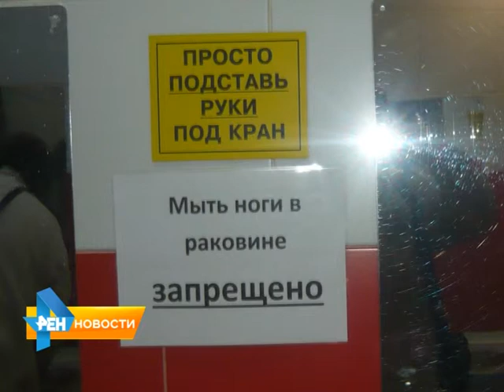На РЕН ТВ-Саратов продолжается конкурс "Задоринки по-саратовски"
К нам в редакцию продолжают поступать сообщения о курьезах из жизни города. Так, Алексей Морозов прислал забавное фото с комментариями. "Круизы по Волге - открой для себя весь мир". Подробнее смотрите в материале от 10 июня 2015 года.